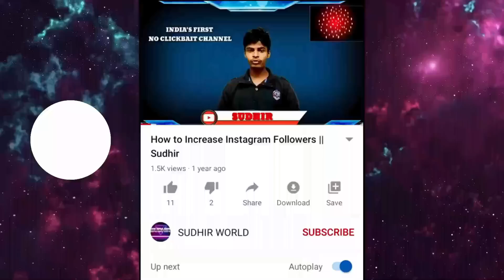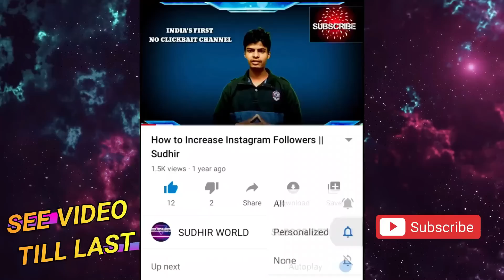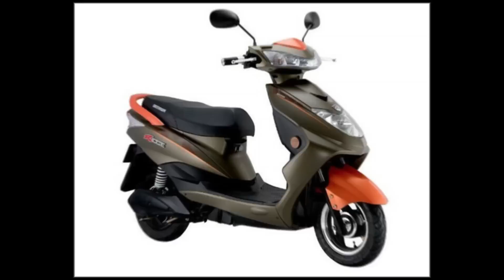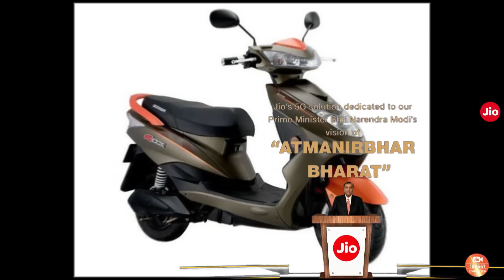JIO Scooty || First scooty under ₹20000 in india by jio || Sudhir world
डाउनलोड कर के छोड़ दो मिलेगा ₹35 रोज..

Jio scooty in india launch date and review

JAI HIND JAI BHARAT. ।।।. d

Jio scooty launch date in india
Jio phone 3 booking process.